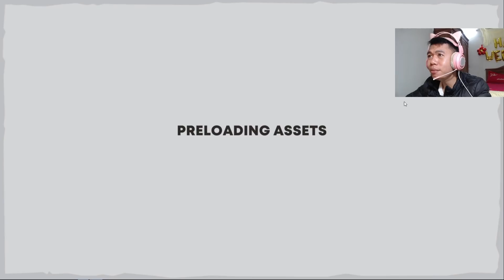Nhân BiBi Solo Stick War 3 Với Bạn Cũ Và Cái Kết Bất Ngờ Ở Ván Thứ Hai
Mình là Nhân BiBi và mình là Youtube mới. Mong được mọi người giúp đỡ ẤN NÚT ĐĂNG KÝ / ĐỪNG QUÊN CLICK VÀO CÁI CHUÔNG 🔔